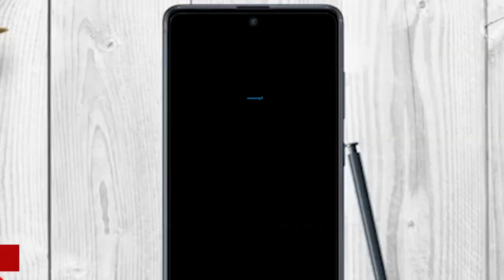ഇന്നത്തെ 10 പ്രധാന വാർത്തകൾ | TOP TEN BREAKING NEWS |August 04, 2021@8:00PM